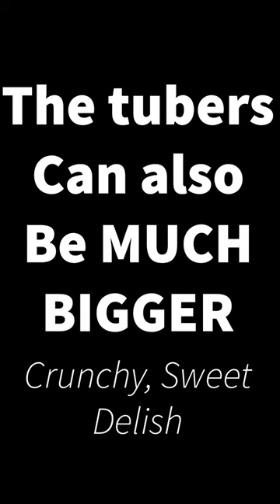Yacon Plants - Eat Raw like me or Cooked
Harvest Yacon Plants in Winter, Wash them, peel them and you can eat them raw. They are crunchy sweet and delightful.

You can Buy Yacon Plants which are for sale from Daleys Fruit Tree Nursery